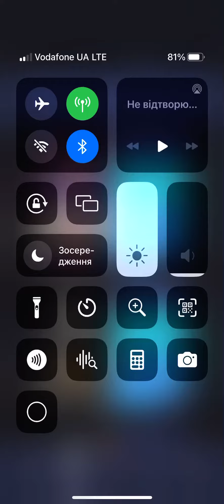Rolling Sky: 1 уровень: парк клоунов!